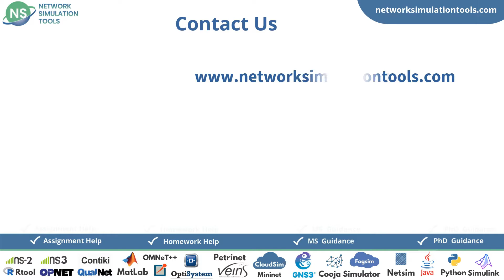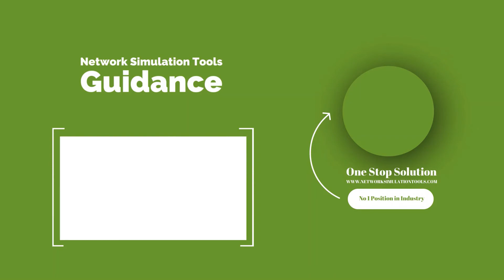Network Thesis Topics | Network PhD Thesis Topics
Network Thesis Topics deals with our research experts delightfully sophisticated topics intended to provide a highly organized thesis of marvelous analytical research for scholars.
Hereby we have listed down the main trends under the network thesis help, Reliability Aware Data Management, Protocols and also Network Models Design, Attacks Prevention and Detection, Routing and Scheduling Optimization, Energy Conservation and Harvesting. We have brainy experts with current trend efficient acquaintance in the massive area for scholars research works.